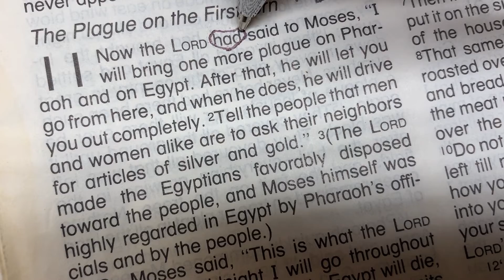The Plague of Darkness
Have you ever considered how Darkness impacted the people of Egypt?